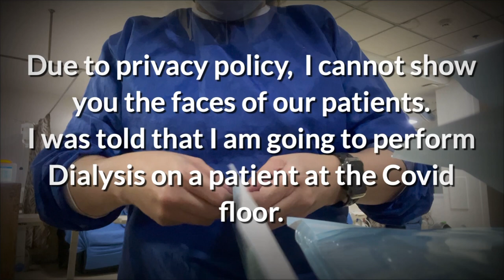A DAY in the LIFE of a Nurse: HEMODIALYSIS and COVID | Marilyn Villamayor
A DAY in the LIFE of a DIALYSIS NURSE! Performing Hemodialysis at the COVID FLOOR was a challenge.  It's a good thing my patient was stable and only shows minor symptoms.

As a mother and a nurse, I wear different hats every day and in this video, I would like to share with you an inside look of what my typical day looks like while I work as a nurse.

D I S C L A I ME R

Some parts in this video were shot in advance just for the purpose of showing the audience what my typical day looks like. The patient, which is not shown in the video has given permission to be included in the video, however, to ensure privacy, the identity of the people in this video was covered..

During the making of this video, we may have accidentally omitted important tasks such as hand-washing but in reality, was done prior to some actions.  Safety and health measures were observed during the making of this video.

I would love to hear any suggestions coming from you. However, I would appreciate something positive and constructive 😊✌🏻.

Have you ever wondered what happened to some of the hosts of the classic That's Entertainment of GMA 7? Here is what kept me,  (your Bezeemama) busy all these years, being a nurse, a wife and a mother of two boys.  If you want to know more about me, you can follow on: